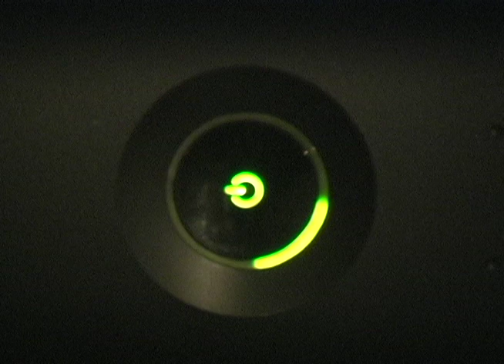Gimme a Controller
Who are awesome! This is a Music Video I made for a class at The University of Tulsa. Which is awesome! It was inspired by the "Call of Duty Black Ops" (There's a soldier in all of us) Trailer. I hope you have as much fun watching it as I did making it. I'd Also like to thank all my fraternity brothers who helped me make this video.